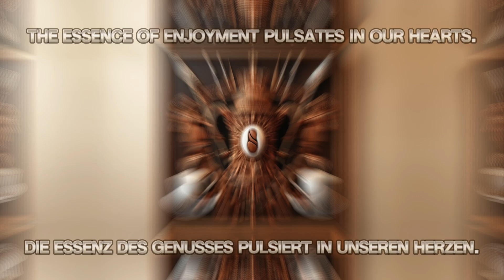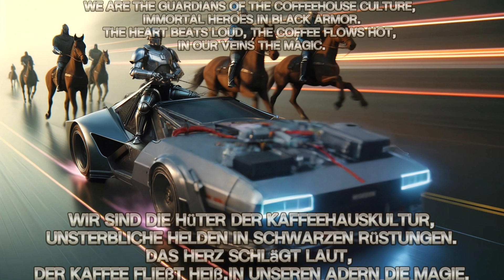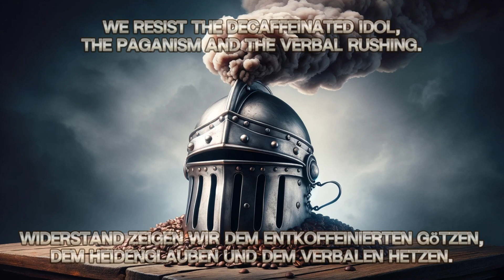Wächter der Kaffeehauskultur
Heute präsentiere ich euch „Wächter der Kaffeehauskultur“, ein neuer Song von mir, der mehr als nur Musik bietet – er ist ein Erlebnis. Inspiriert von den historischen Kaffeehäusern Europas, wo Philosophen, Künstler und Revolutionäre die Welt neu formten, verwebt dieser Track Elemente des deutschen Metal, des Rocks und moderner Beats zu einem einzigartigen musikalischen Tapestry.

Das Lied:
Beginnend mit sanften schweren Gitarrenklängen, die die ruhige Atmosphäre eines Wiener Kaffeehauses im Untergrund heraufbeschwören, führt der Song in eine Welt, in der Kaffeearomen in der Luft liegen und die Zeit stillzustehen scheint. Der sanfte Fluss der Melodie wird durch Dynamik unterbrochen, die die lebendigen Diskussionen und geistigen Debatten symbolisieren, die in den Kaffeehäusern stattfanden.

Die Lyrik greift tief in die Seele der Kaffeehausbesucher: Erzählt aus der Perspektive der „Wächter“, spiegelt sich in jeder Zeile die Liebe und die Verteidigung dieser besonderen Orte des Kaffees wider. Der Refrain, eingängig und emotional, beschwört das Bild der Wächter, welche über die Kultur wachen, während die Welt sich wandelt.

Das Video:
Visuell untermalt wird der Song durch ein stimmungsvolles Musikvideo, das K.I. Szenen aus historischen Kaffeehäusern zeigt, vermischt mit modernen Aufnahmen von Menschen, die in Cafés über Laptops gebeugt sind. Diese Zeitreise zeigt nicht nur die Veränderungen in der Welt des Kaffees, sondern auch, wie diese Orte immer noch Zuflucht und Inspiration bieten.

Warum ihr es hören solltet:
„Wächter der Kaffeehauskultur“ ist mehr als ein Lied; es ist eine Hommage an die kulturellen Schmelztiegel, die die Kaffeehäuser seit Jahrhunderten darstellen. Es ist eine Einladung, sich für einen Moment aus dem hektischen Alltag zurückzuziehen und in eine Welt einzutauchen, in der Kaffee und Kultur Hand in Hand gehen.

Schließt euch uns an auf dieser musikalischen Reise und entdeckt die Schönheit und Tiefe des Kaffees. Vergesst nicht, den Song zu liken, zu kommentieren und zu teilen, wenn er euch inspiriert hat.

MfG Vedran